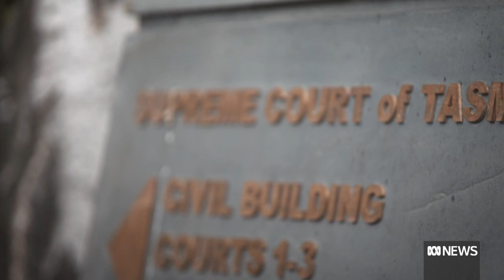Indefinite jail terms for four dangerous criminals set for review in Tasmania | ABC News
Four of Tasmania's worst offenders are set to have their indefinite prison sentences reviewed following changes to the Dangerous Criminal Act in 2021.  Advocacy groups say they will closely monitor the outcomes on behalf of victim-survivors.